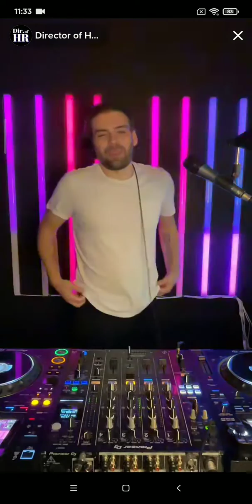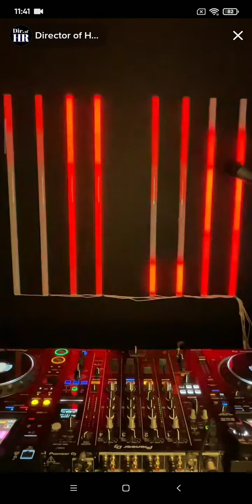#3 ᗪɿՐ૯८੮૦Ր ૦Բ ᕼ૦υς૯ ᖇ૯ς૦υՐ८૯ς - TɿқT૦қ 09/03/2023